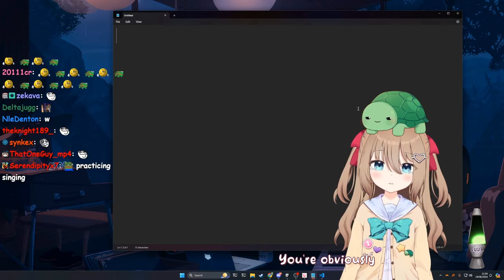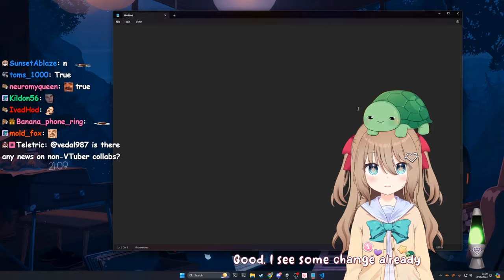Vedal gives update about the original song and duet cover / Neuro-Sama thinks Vedal is sad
19-08-24 Dev Stream or something idk clip